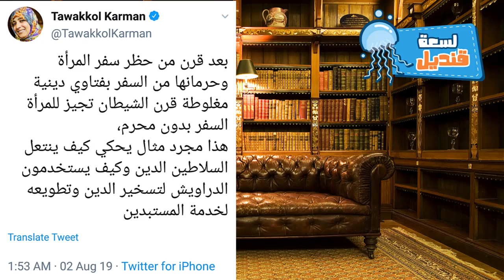السعودية مسلمة يا توكل كرمان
حساب سناب شات
mrkandiel